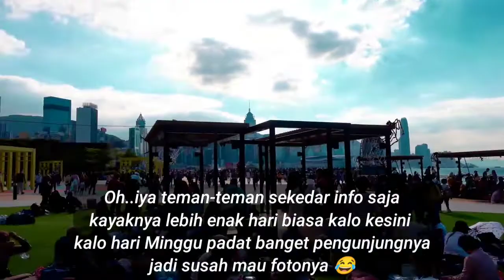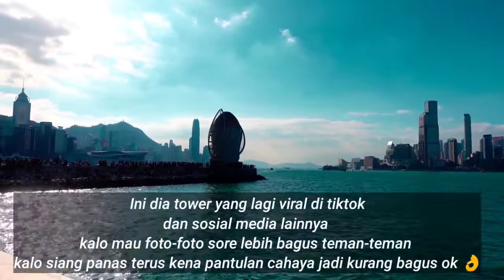VICTORIA HARBOUR HONGKONG || East Coast Park Precintct - Vlog TKI Hongkong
VICTORIA HARBOUR HONGKONG - EAST COAST PARK PRECINCT
Location :  FOTRES HILL HK

Route Nya :
MTR potres hill Exit A
belok kiri
nyebrang Lampu Merah ke  kiri ketemu AIA TOWER
Pokoknya Gampang Banget temen-temen Route Nya 💕

Selamat Berlibur 😘

Camera : Sony Zv-1
Editing : Kinemaster Pro
Thumbnail : PicsArt

Terimakasih buat kalian yang sudah menonton video aku 😘